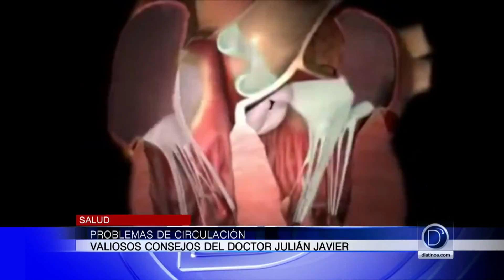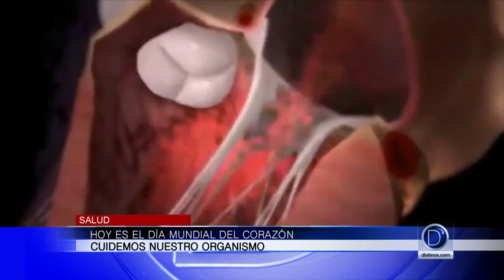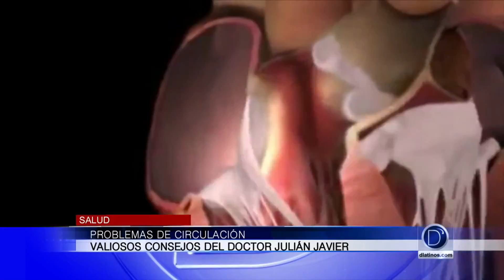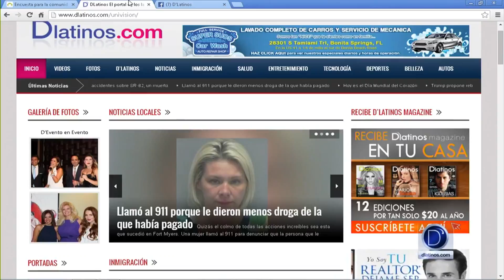Problemas de circulación, valiosos consejos del Dr. Julián Javier